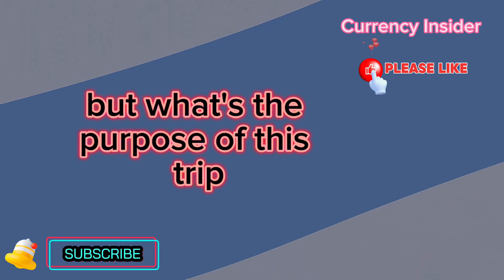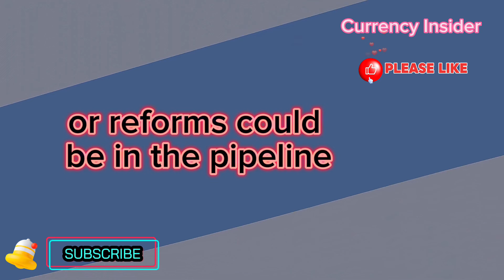Iraqi dinar on fire big news for investors 🔥Iraqi dinar 🔥Iraqi dinar RV update